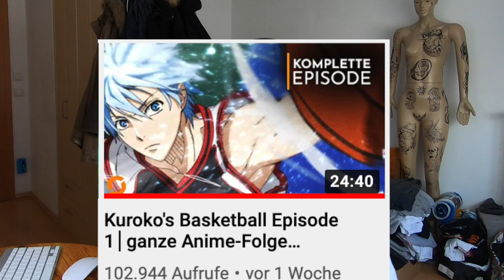HITSCHIES TESTEN 🍬😋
euda heute im Vlog:
- Anime Empfehlung Kuroko No Basket
- Mois meldet sich immer noch nicht
- Carmushkas Hitschies testen

🛍️ für alle Carmushka Fans: